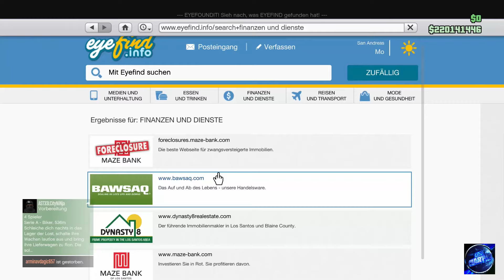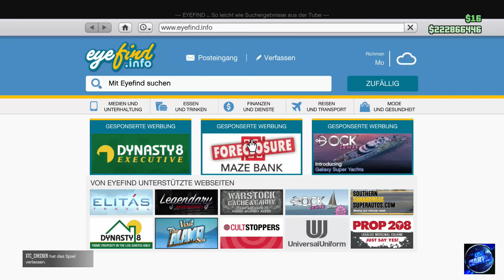GTA 5 NEW SOLO MONEY GLITCH [ 2800000 MIO ALLE 2 MIN ]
DU WILLST MIT MIR ZOCKEN? DANN ADDE MICH IN PSN
ONLINE ID: LM-German-HD

DU WILLST IN MEINE GTA 5 CREW? DANN KOMM DOCH EINFACH REIN

HIER KÖNNT IHR MIR AUCH FOLGEN UND MICH UNTERSTÜTZEN

Meine Ausrüstung

Mikrofon

Mikrofon Ständer

Popschutz

Mein Aufnahmegerät für Gameplay´s

VON MIR EMPFOHLENE KANÄLE

JULZZ

Bug Headglitch